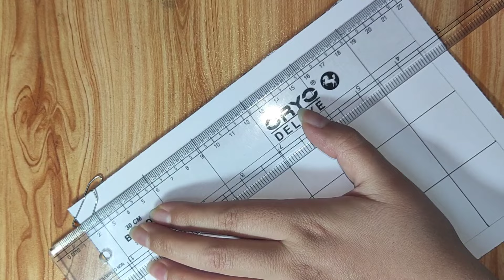Pattern 284|How to draw pattern|zentangle art|pattern tutorial|doodle art|line art|relaxing art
Pattern 284 easy line pattern step by step making. Easy doodle pattern anyone can draw this pattern.

Material used :
• white plain sheet (half A4 size)
• black pen
• black marker
• pencil
• ruler